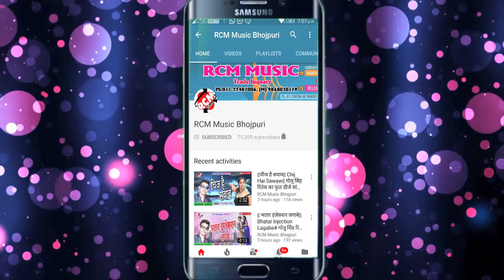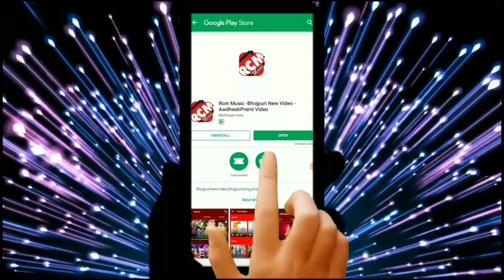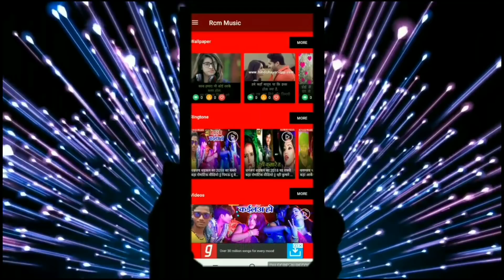दिलखुश दीवाना का 2018 का बड़ा रोमांटिक सांग || हम हाई राजा जी तोहार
Title: Ham Hai Raja Ji Tohar
Singer: Dilkhush Diwana
Lable: RCM  MUSIC
Lyrics: Dilkhush